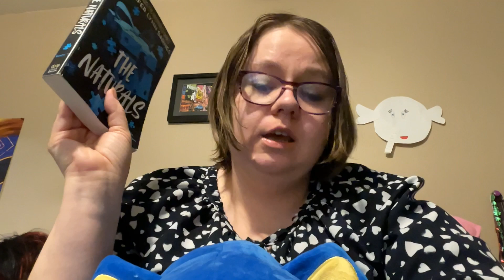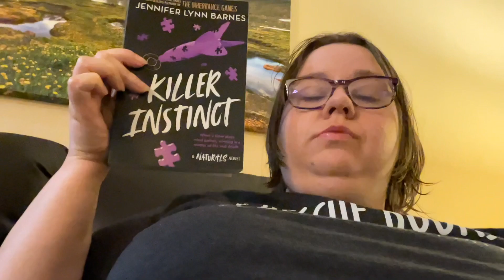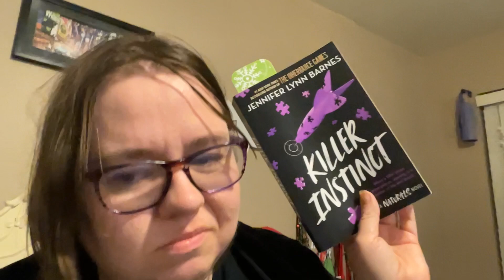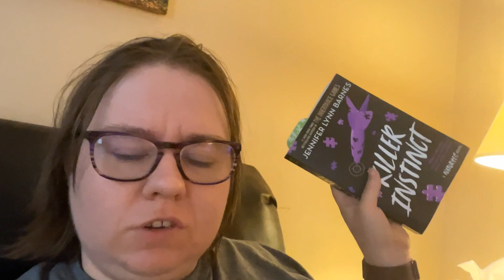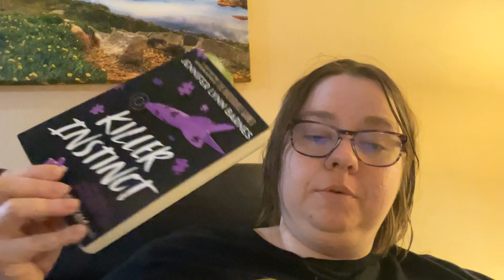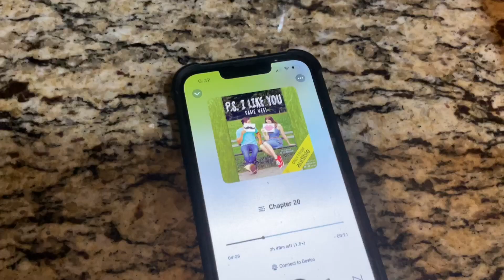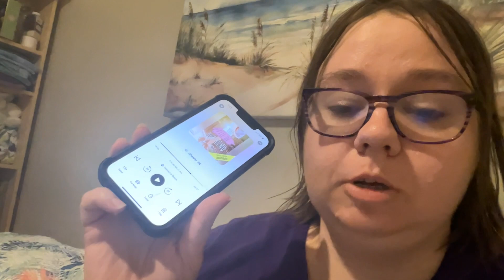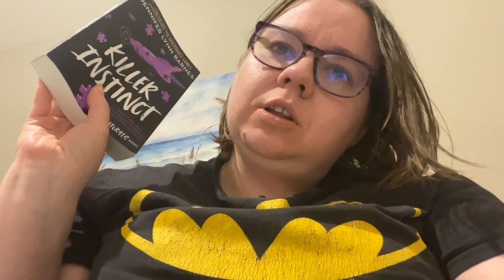Book Obsession Readathon 📚📖💕🔎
It’s a healthy obsession dill with it.

Books mentioned:
The Naturals by Jennifer Lynn Barnes
When You Wish Upon A Lantern Gloria Chao
P.S. I Like You by Kasie West
Killer Instinct by Jennifer Lynn Barnes
The Fill-In Boyfriend by Kasie West
Some Girls Do by Jennifer Dugan